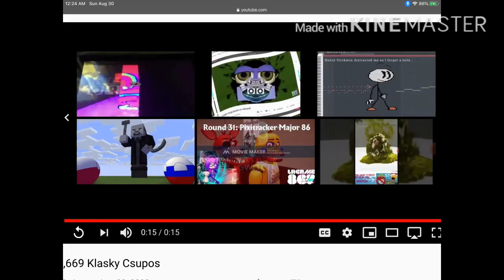1670 Klasky Csupo